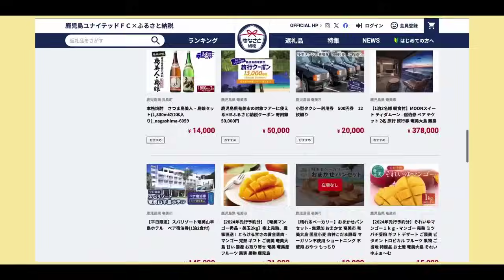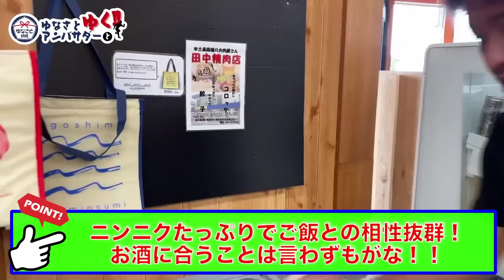【山口卓己が南大隅の味と出合う！】山口選手が南大隅町を訪問！色々あったけれど南大隅町の人情と美味を楽しませてもらいました！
「ゆなさと納税」掲載自治体の魅力を選手がPRする「ゆなさとアンバサダーとゆく!!」！
今回は 山口卓己 選手が実際に南大隅町を訪問してその魅力に迫ります！
「ゆなさと納税」に掲載されている返礼品も多数紹介！

クラブ公式のふるさと納税ポータルサイト「ゆなさと納税」はコチラ！
鹿児島県内を中心とした鹿児島ユナイテッドＦＣとゆかりのある自治体への寄付＆返礼品の情報を自由に検索することができます！
これをきっかけに鹿児島ユナイテッドＦＣを通して、いろんな地域に貢献してみましょう！
選手が特産品を紹介したり、当サイト限定のコラボ返礼品を掲載するなど、さまざまなコンテンツが追加されて行く予定ですので、お楽しみに！

スタジアムのお買い物が割引に！「ふるさとe-チケット」はコチラ！
ふるさと納税の返礼品としてスタジアムで割引券をゲットできます！
割引券は#ユナマルシェ （スタグル）やグッズ販売所で利用可能！
アウェイサポーターの方や鹿児島市外にお住まいの方、ぜひご利用ください！

※サイトのご利用で、自治体への寄附はもとより、クラブ活動資金の支援にも繋がります
※お住まいの市区町村への寄付はできません。予めご了承ください。